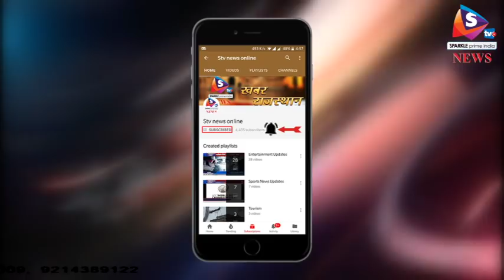चितौडग़ढ़ - मोदी की पत्नी जसोदा बेन एक्सीडेंट में हुई घायल, एक रिश्तेदार ने गंवाई जान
राजस्थान के चितौड़गढ़ में बुधवार को प्रधानमंत्री नरेन्द्र मोदी की पत्नी जसोदा बेन उस वक्त बाल-बाल बच गई जब उनकी कार एक ट्रक से टकरा गई। इस घटना में जसोदा बेन समेत तीन लोग घायल हो गए जबकि उनके एक रिश्तेदार की मौके पर ही मौत हो गई।
 हादसा इतना भीषण था कि जसोदा बेन की कार के आगे का हिस्सा पूरी तरह क्षतिग्रस्त हो गया। यह दुर्घटना चित्तौड़गढ़-कोटा हाइवे पर बेगूं के पास काटूंदा मोड़ पर हुई। जैसे ही यह हादसा हुआ, यहां मौजूद लोगों ने कार में से घायलों को बाहर निकाला। स्थानीय लोगों की सूचना पर पुलिस और अन्य उच्च अधिकारी मौके पर पहुंचे और जसोदा बेन समेत सभी घायलों को अस्पताल में भर्ती कराया। घटना के बाद जसोदा बेन की हालत में सुधार है। जानकारी के मुताबिक जसोदा बेन राजस्थान के बारां जिले के अटरू में एक शादी के कार्यक्रम में शामिल होने आईं थी। शादी में शामिल होने के बाद सुबह वे अपनी इनोवा कार से अहमदाबाद के लिए जा रही थी। कार में उनके रिश्तेदार समेत करीब आधा दर्जन लोग सवार थे। इस हादसे में जसोदा बेन के रिश्तेदार बसंत भाई की मौत हो गई। जबकि दो अन्य गम्भीर घायलों को उदयपुर रेफर किया गया है। बताया जा रहा है कि यह हादसा कार-ट्रक के बीच भिडंत हो जाने की वजह से हुआ। तेज रफ्तार से आ रही जसोदा बेन की कार पीछे से ट्रक से जा टकराई। इसी के चलते कार के आगे का हिस्सा पूरी तरह चकनाचूर हो गया। फिलहाल पुलिस पूरे मामले को लेकर जांच पड़ताल में जुट गई है। यह भी सामने आया है कि जिस कार में जशोदा बेन सवार थीं, उस कार के आगे के हिस्से में बुल गार्ड लगा हुआ था। प्रारम्भिक जानकारी के अनुसार इस बुल गार्ड की वजह से इनोवा कार का एयरबैग नहीं खुला, जिस वजह से कार में आगे बैठे गार्ड की मौत हो गई।
 भारतीय हाईवे और रोड ट्रांसपोर्ट मंत्रालय ने हाल ही में एक आदेश जारी करते हुए कार और एसयूवी में क्रैश या बुल गार्ड लगाने को बैन किया था। सरकार ने सभी संबंधित विभागों को इसके लिए पत्र भी जारी किया था। लेकिन इसकी पालना नहीं की जा रही है।